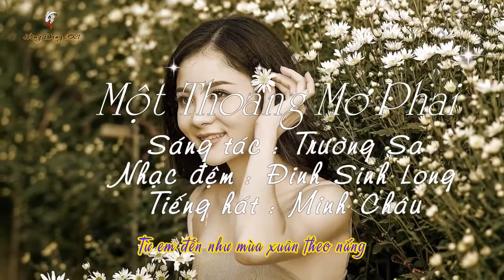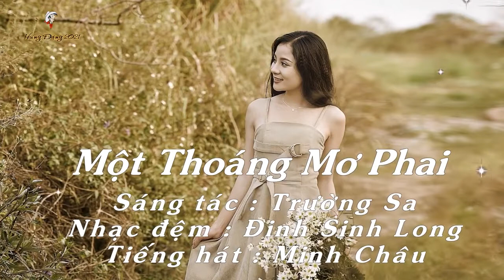MỘT THOÁNG MƠ PHAI (Trường Sa) - MINH CHÂU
- Cảm ơn nghệ sĩ Đặng Hùng (từ Úc Châu) đã có nhã ý thưc hiện cho chúng tôi những Music Videos nghệ thuật, với tiếng hát Minh Châu và nhạc đệm Đinh Sinh Long, từ kênh DinhDucThaoLinh này.
- "Duyên kết nối văn nghệ" của những thân hữu có cùng thú vui ca nhạc qua internet.